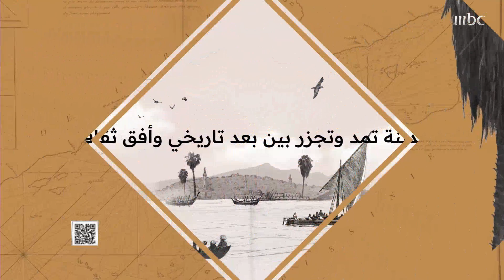ولي العهد الأمير محمد بن سلمان يطلق المُخطط العام والملامح الرئيسة لمشروع "وسط جدة"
ولي العهد الأمير محمد بن سلمان يطلق المُخطط العام والملامح الرئيسة لمشروع "وسط جدة" لتطوير وجهة عالمية في قلب هذه المدينة